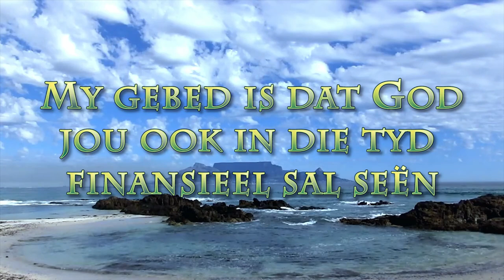Die regte insig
Pastoor Leon van Rensburg se boodskap vir 28 Februarie 2021. Teksgedeelte: Spreuke 5:5-6 & Johannes 16:13-14